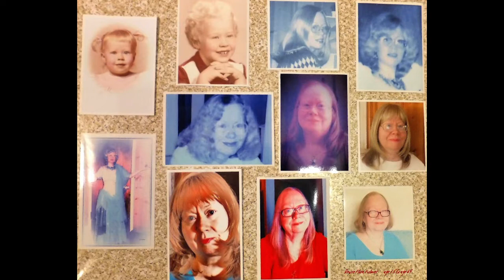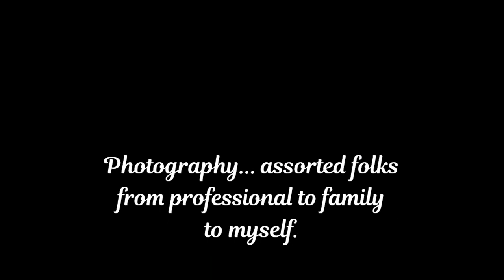Story of My Life in Photography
This is a compilation of photographs of myself as collected throughout my life.  I have arranged them chronologically as much as possible from infant to present day.  I am currently age 69.  It is interesting to note the change in hair styles and clothing as they reflect the times.  I particularly enjoy the dance costumes I designed and created for dance class when I was age 35 or so.  I hope you enjoy!  Please visit my art website here:
The music is "Last Leaf Falls" by Lucas King.  I purchased this for use in video projects as Lucas had consented a few years ago.  Thank you, Lucas, for your beautiful music!